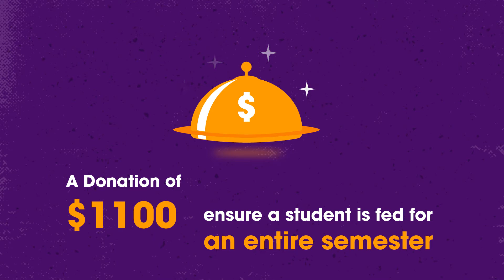Los Angeles Room and Board - Food Insecurity Fundraiser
Created for Sam Prater and Los Angeles Room and Board